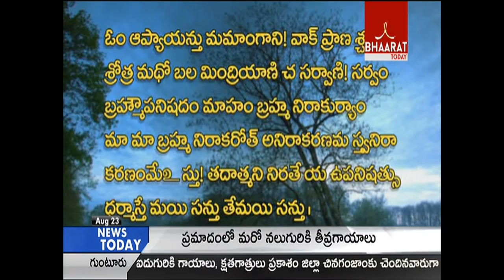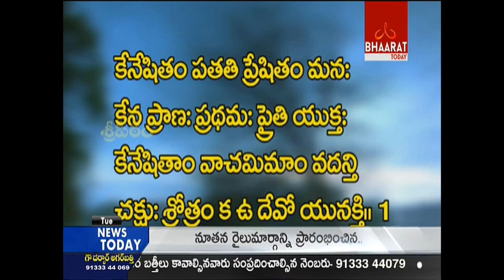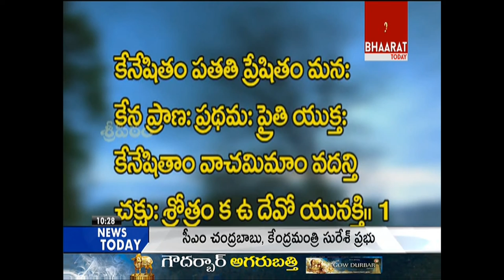Kenopanishad || Swami Paripoornananda || 23 August 2016 || Bhaarat Today